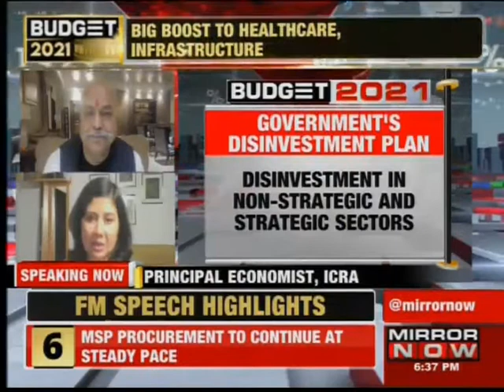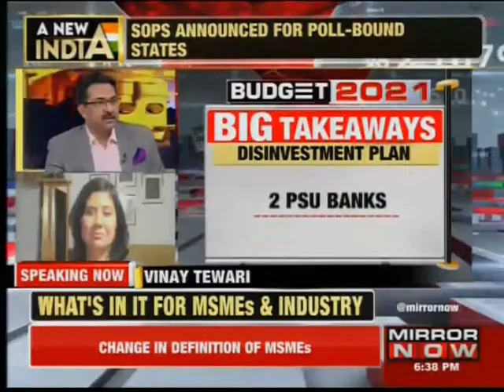Aditi Nayar | Interview with Mirror Now | Union Budget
Aditi Nayar, Principal Economist, shares her views on the Union Budget 2021 with Mirror Now.